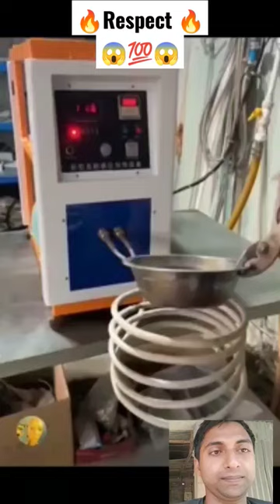Amazing ball bearing manufacturing 😱😱🔥💯💯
World of Amazing 99+
W O A 99+
Video Credit ={(World Of Amazing 99+) YouTube channel}
youtube app
youtube adsense
YouTube shorts
youtube edit
tiktok challenge
tiktok mashup
respect tiktok
digital marketing
trendingproyt
2022 ringtone
tone new
tone
ringtone attitude
attitude ringtone
alone ringtone
mp3 song ringtone
music ringtone
film ringtone
song ringtone
baby funny ringtone
funny ringtones
bgm
vip ringtone
trending pro yt
ringtone bgm
ringtone dp
ringtone
yt shorts
misterbin
rowan atkinson
mr bin
mr.bean funny videos
comedy video
m.r bean
mrs bean
funny videos
Comedy video
Dubai
Dubai comedy video
Habibi
 Arab country
Arab video
makaveli tupac
2pac makaveli
tupac makaveli
makaveli album
2pac albums
makaveli
makaveli motivation
2pac - power & respect | 2022
dj galil
galilhd remix
galil 2pac
galilhd
gangsta sh!t
Woa99+
WOA 99 plus
W O A 99 plus
woa99+
Amazing people
Amazing world 99+
WOA99
Respect 99+
World of Amazing 99 plus
how to start a blog
2pac shakur
tupac
online marketing
inshot music
new ringtone
finance
roberto blake
respect channel
respect club
website traffic
respect viral
respect trending
respect status
free website traffic
respect video
respect clips
comedy movie short video
comedy movie
comedy short video
comedy short
comedy
funny funny
funny movie
funny shorts video
funny
funny shorts
youtube seo
youtube shorts video
short
teach good
awareness
girl jeans
young girl
girl at bus stop
lesson learnt
amazing videos
viral videos
motivation
kindness
great act
good people
humanity
girls
boys
bus stop
women awareness
women safety
social awareness
motivational video
respect women
upload
copy paste niche
video phone
camera phone
sharing
vidiq
tubebuddy
respect short
girls_respect_ status​​
reaction​​ shorts
reaction​​ videos
respect​​ videos
sad story

Worldofamazing 99+